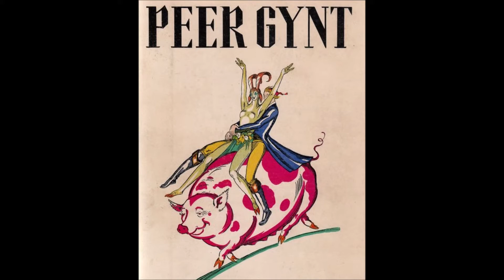Eurico Carrapatoso - "O imaginário em Peer Gynt" (Perspective Trio, estreia no CCB, 30.04.2017)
Perspective Trio
Guilherme Sousa (oboé) | Francisco Ventura [fagote (a substituir Paulo Ferreira)] | Pedro Costa (piano)

1 (00':40'') - Mulher de verde
2 (02':09'') - Peer, negreiro, dança o Charleston em Charlestown
3 (04':12'') - Trolls
4 (05':38'') - In manicomium
5 (07':50'') - Coroação do imperador Peer pelos loucos
6 (08':51'') - Mar
7 (10':56'') - Peer, imperador do mundo

O imaginário em Peer Gynt – pequena nota

1 - A mulher de verde
Peer é seduzido e arrastado para o mundo dos trolls pela voluptuosa mulher de verde. Cena carnal, pagã: música vertida num allegretto lascivo, decadente, a colear ao som bífido de roncos graves. Os motivos musicais oscilam numa fronteira indefinida entre o grotesco e o sinistro, entre o humor negro e o pesadelo.

2 - Peer, negreiro, dança o Charleston em Charlestown
Depois de abandonar a Noruega, Peer lança-se aos mares, numa saga improvável que o leva à América, onde enriquece, traficando escravos e ídolos. Sim: envia ídolos pagãos para a China na Primavera. E no Outono manda para as mesmas paragens cargas completas de padres missionários, totalmente equipados com roupas, bíblias, rosários e garrafas de rum. Cria, assim, mercados paralelos e embolsa rendimentos chorudos. Fuma apenas puros cubanos, aproveita o dolce far niente e dá o seu pezinho de dança com a próxima concubina ao som dum Charleston lúbrico, até ao êxtase.

3 - Trolls
Feios, porcos e maus. Gestos musicais grotescos, tão pezudos quão desajeitados, tornando-se agressivos e decantando-se em puro fel. Peer, que ainda há pouco roubara Ingrid, servindo-se dela, largando-a na floresta, entra, ex-abrupto, numa dimensão paralela, num universo de seres imaginários: os trolls, feios, porcos e maus. O tom narrativo de Ibsen segue impávido e sereno, contudo, como se, a oeste, nada de novo acontecesse. O dramaturgo inventava assim, há 150 anos, o realismo fantástico.
4 - Coroação do imperador Peer pelos loucos
Alfinetadas sonoras, em sons de corda partida. Peer grita: “Partiu-se qualquer coisa dentro de mim!”. A demência da cena está representada numa música eivada daquela inconfundível claustrofobia atonal, fauve, com linhas fugidias em forma de centopeia, mais os vórtices e a vertigem, num contraponto alucinado.
No cerne desta espiral labiríntica em que a música se projecta, temos um Peer confuso, oblíquo no seu pesadelo, gritando de cara distorcida, com as mãos na cabeça, tal como Edvard Munch, seu compatriota, o vislumbrou, à procura do fio de Ariadne.

5 - Mar
Peer regressa à Noruega, coroado de loucura. O Mar é o elemento perene da sua viagem de autodescoberta. Sentimo-lo salgado, milagre horizontal, universal, numa palavra só realizado.
Elementos ostinati no piano, despojamento da textura musical, doce rebentação, citação do melífluo amanhecer de Grieg. Neste regresso à terra natal, o velho Peer enfrenta os seus próprios fantasmas e só anseia finar-se no regaço de Solveig, o Eterno Feminino, o verdadeiro Amor, puro e desinteressado. O Amor que se demanda, mas não se cumpre.

6 - Peer, imperador do mundo
Peer lê nas nuvens que é imperador. Andamento de grande pulsão vital, representa o anti-herói que há dentro deste herói hiperbólico de Ibsen, numa gama de expressões que vai do grotesco ao sublime, da comédia à tragédia, de Eros a Thanatos, do real ao imaginário. Esvai-se o andamento em fanfarras longínquas, harmonia de trompas, da lontano. Cavalos ajaezados com a cor púrpura do basileus: lá está Peer, montado, triunfante, imperador do mundo.

Tudo isto é imaginário?
Não.
Tudo isto existe.
Tudo isto é fado.